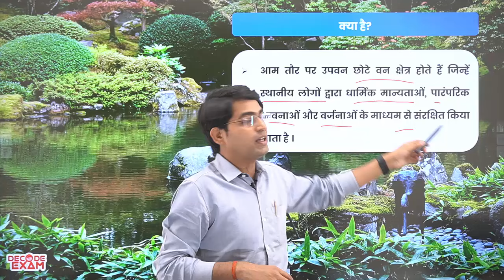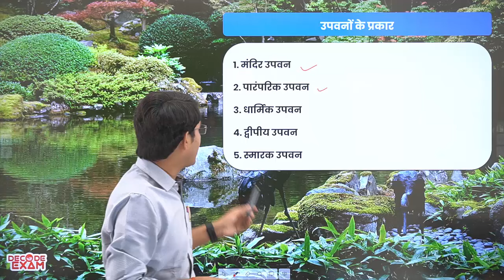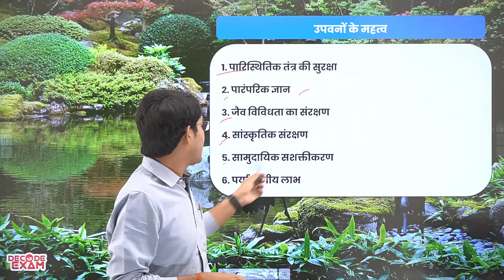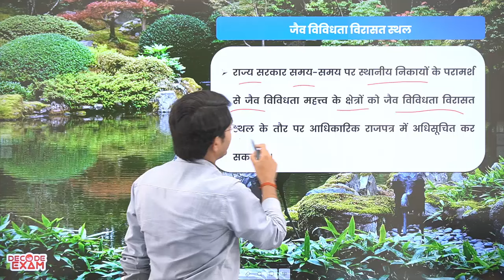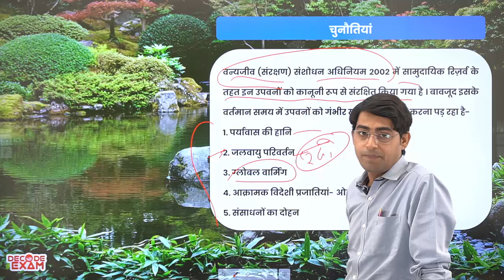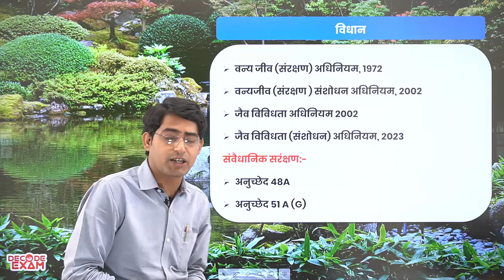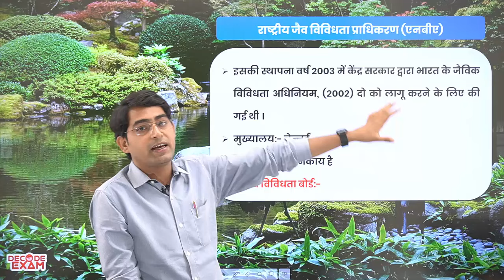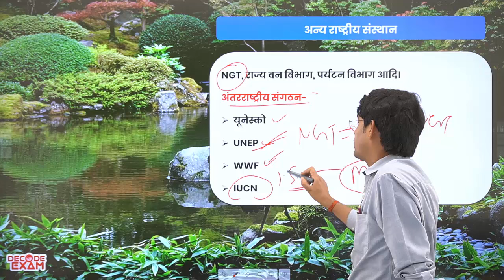Yojna Magazine Important Article पारम्परिक उपवन (Traditional Garden)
Environment and Ecology- पारम्परिक उपवन (Traditional Garden)

mportant links related to Decode Exam Channel-
Links-